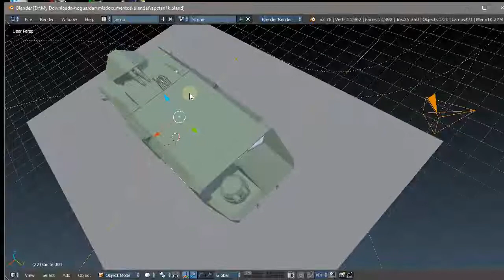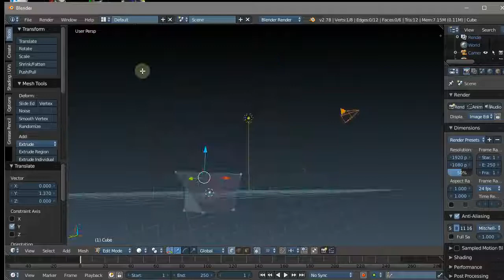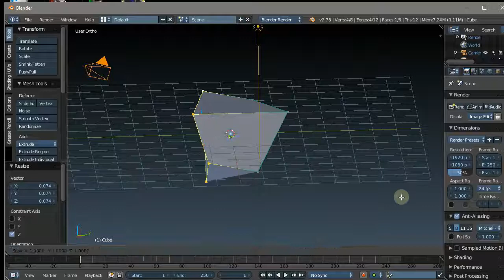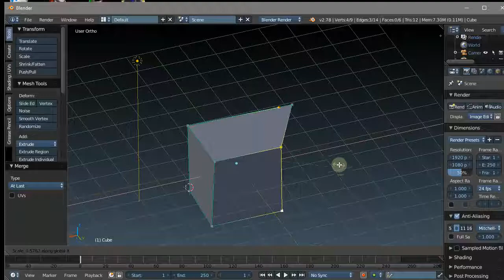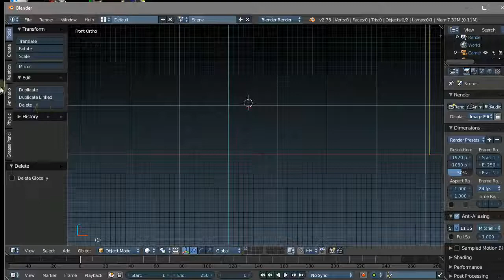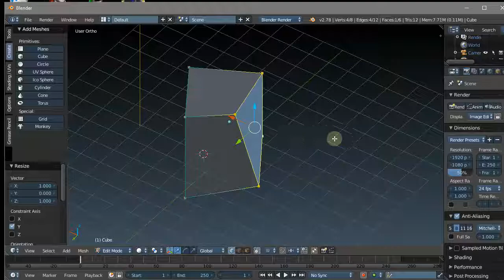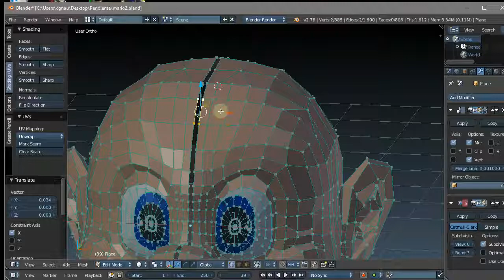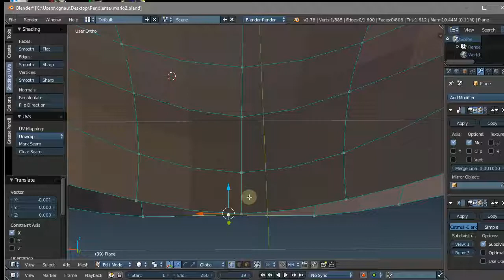Alinear Vértices mediante escalar en Blender Ep 139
Así aprenderemos a alinear vértices en Blender mediante el uso de la función de escala.